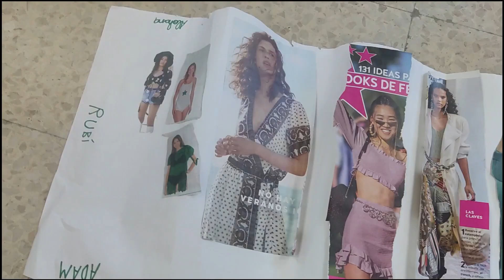Inmaterial. Estereotipos y movimientos. IES Gabriel Alonso Herrera. Castilla La Mancha